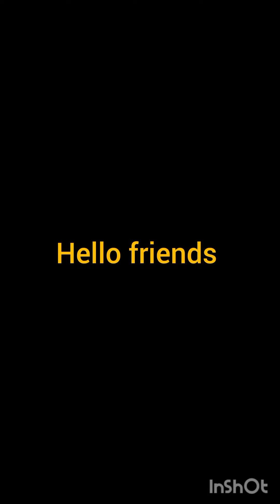Haridwar Vlog . Aaj hum rasta bhul gye. dailyvlogs haridwar shiway world